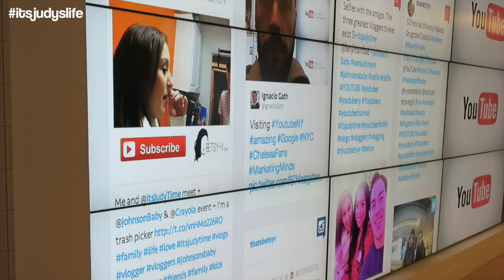Hi Guys! - February 19, 2015 ItsJudysLife Vlogs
Judy's Links

Benji's Links

Vlog Camera We Use:

Blendtec Blender